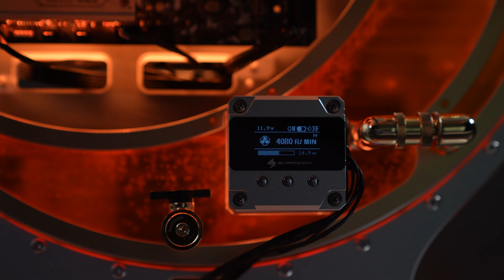작지만 확실한 성능의 GOLD MOON MINI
몬스타PC 골드문 미니 커스텀수냉 i7-14700K RTX4090 64G - 네이버링크

몬스타PC 골드문 미니 커스텀수냉 i7-14700K RTX4090 64G -자사몰링크

골드문 MINI SPEC
CPU - 인텔 코어i7-14세대 14700K
M.B - ASRock B760M 스틸레전드 WiFi D5
RAM - CORSAIR DDR5-5600 CL36 VENGEANCE RGB BLACK 패키지 (32GB(16GBx2))
VGA - GIGABYTE 지포스 RTX 4090 Gaming OC D6X 24GB
SSD - 마이크론 Crucial T500 히트싱크 M.2 NVMe (2TB)
케이스 - 몬스타 MOD1 (골드문 버전)
파워 - CORSAIR RM1000x SHIFT 80PLUS Gold ATX 3.0 (PCIE5)
커스텀패키지 -  CPU. +GPU 동관 하이엔드 패키지(2라디+시그니쳐)
시스템 팬 - CORSAIR iCUE LINK QX120 RGB STARTER KIT WHITE (3PACK/Controller) 2EA
케이블 - 몬스타 블러드 베슬 30 슬리빙 케이블 (크리미화이트, 0.3m)

황금빛의 우아함 - GOLDMOON MiNi
고사양 부품을 사용한 프리미엄 커스텀수냉PC로 최상의 사양을 자랑합니다.
엄청난 게이밍성능을 자랑하고 막힘없는 시원한 작업이 가능하며 조용하고 정숙한 쿨링, 디자인까지 겸비한 완성형 커스텀수냉PC입니다.

컴팩트하게 돌아온 골드문, 화이트&골드의 몽환적인 감성을 담은 프리미엄 커스텀수냉 PC입니다.

● 제로페이 사용가능한 몬스타주식회사
몬스타주식회사가 제로페이 도입으로 구매자분들에게 간편한 결제를 지원하게 되었습니다!

● 사이트
PC쇼핑몰

인스타그램/페이스북 - monstargear_event